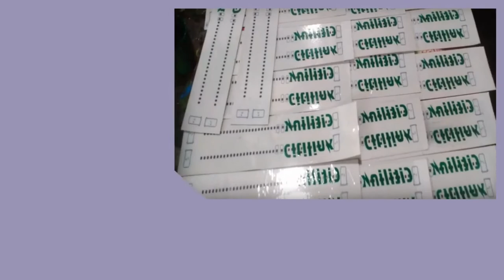Konveksi Kota Tasikmalaya Pesan 081282707458